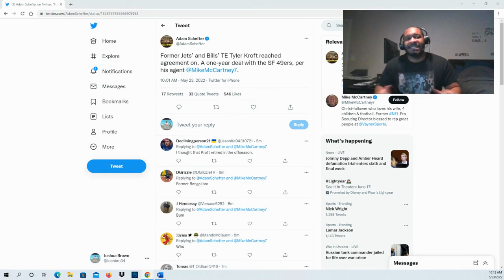TE Tyler Kroft reached agreement on a one-year deal with the SF 49ers